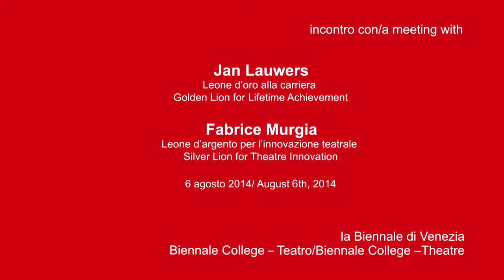Biennale Teatro 2014 - Jan Lauwers & Fabrice Murgia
Incontro con Jan Lauwers (Leone d'oro alla carriera) e Fabrice Murgia (Leone d'argento) nell'ambito di Biennale College - Teatro. Modera il critico Andrea Porcheddu. Teatro Piccolo Arsenale, 6 agosto 2014.

A meeting with Jan Lauwers (Golden Lion for Lifetime Achievement) and Fabrice Murgia (Silver Lion) as part of the Biennale College - Theatre.